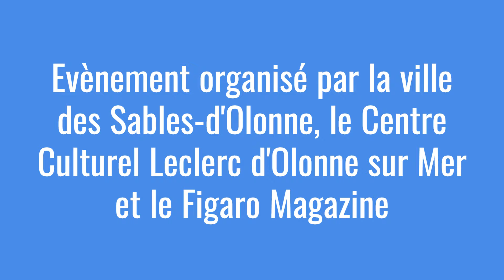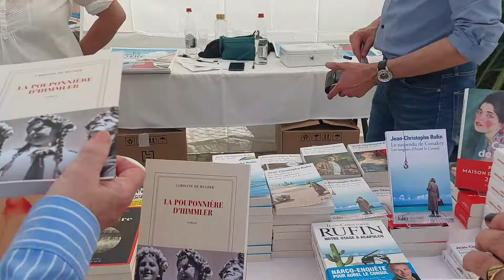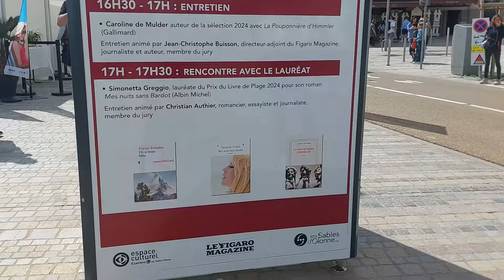Prix du Livre de Plage 2024 - Interview de la lauréate - Simonetta Greggio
A l'occasion du Prix du Livre de Plage 2024 qui s'est tenu le 22 juin 2024 aux Sables-d'Olonne, nous avons eu l'occasion d'interviewer la lauréate, Simonetta Greggio pour son roman "Mes Nuits sans Bardot". Etait présent également, Jean-Christophe Rufin de l'Académie Française pour son dernier roman, d'Or et de Jungle et bien d'autes auteurs et auteures présent.